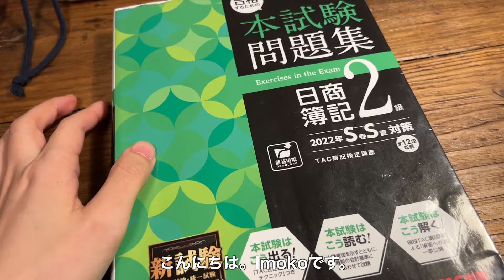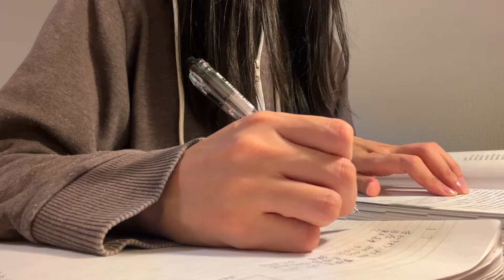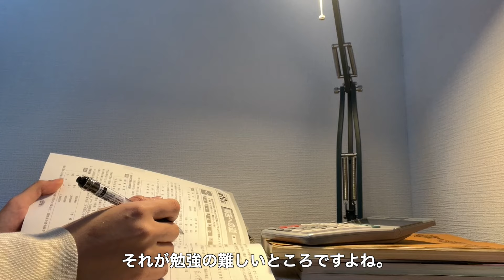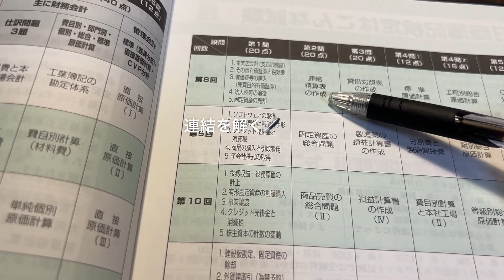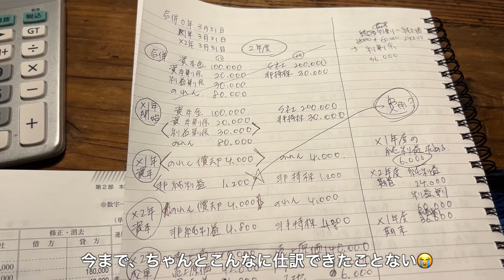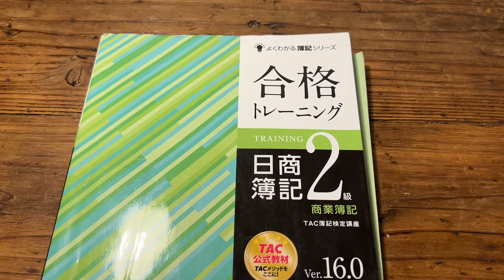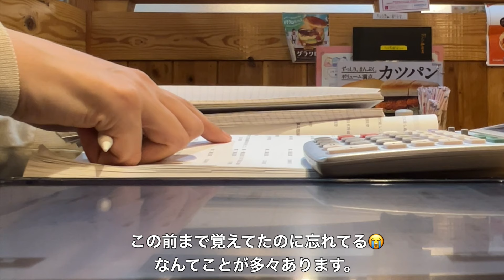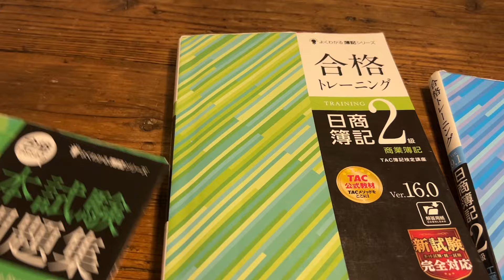やっっっっっっと簿記2級合格💮/資格勉強vlog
長かった😭

Free Music for Videos 👉 Music by Ebony Loren - All That I Need